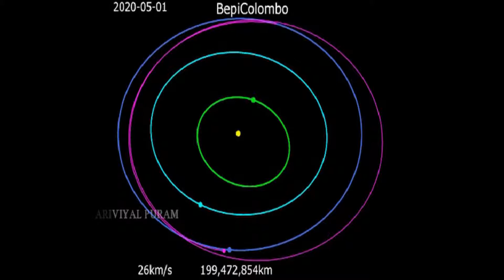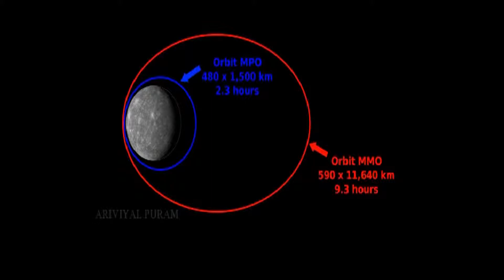BepiColombo Mercury Mission | புதனை ஆராயச் செல்லும் விண்கலன்கள்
The European Space Agency and the Japanese Space Agency have sent a couple of spacecraft to explore Mercury, which is closest to the Sun.

சூரியனுக்கு மிக அருகில் உள்ள புதன் கிரகத்தை ஆராய்வதற்காக ஐரோப்பிய விண்வெளி அமைப்பும் ஜப்பானிய விண்வெளி அமைப்பும் சேர்ந்து இரட்டை விண்கலங்களை அனுப்பி இருக்கின்றர்கள்.

அறிவியல்புரம்!!!
Ariviyalpuram!!!
அறிவியல்புரம்!!!

போன்றவற்றை எளிய முறையில் மக்களிடம் கொண்டு செல்வதே அறிவியல்புரத்தின் ஆவல்.
நன்றி, நல்லதே நடக்கட்டும்.

Ariviyalpuram!!!

Politics | News | Science | Technology | Medical | Sports | History | Cinema | Entertainment

Ariviyalpuramlatest | AriviyalpuramExclusive | Ariviyalpuramlive